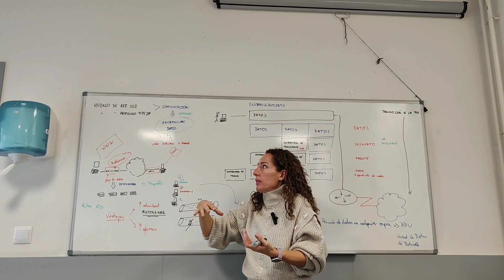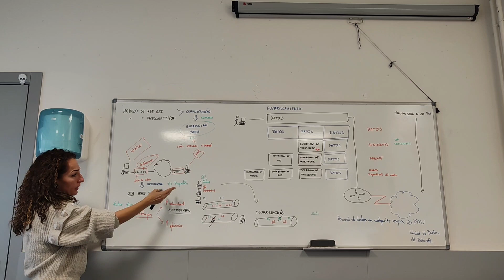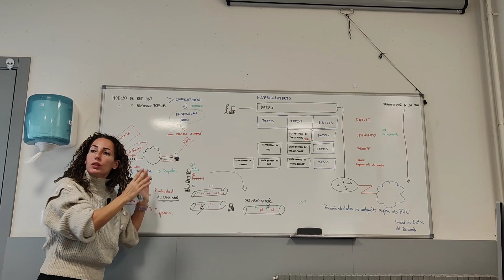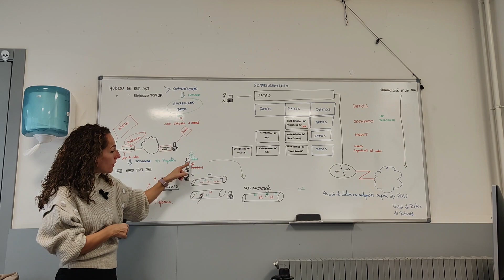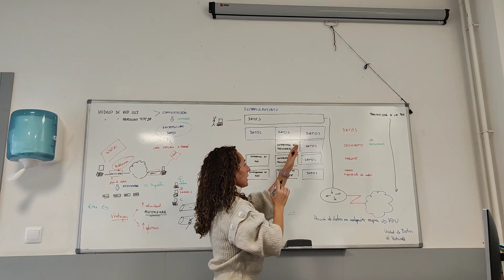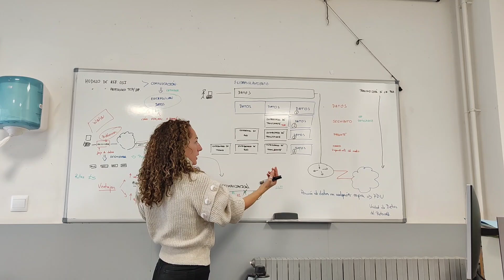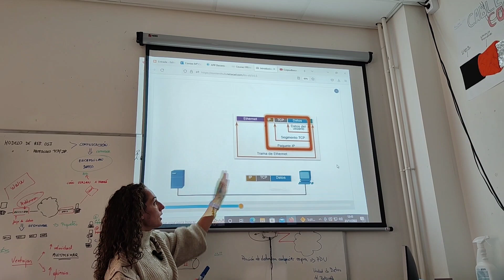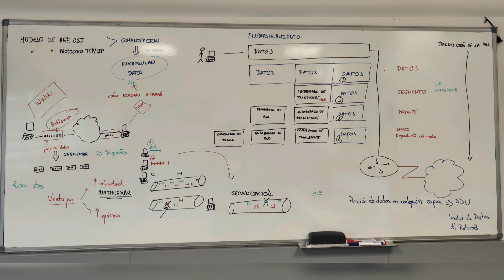Encapsulamiento de datos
Introducción a las redes v7.02
Segmentación del mensaje
Secuenciación
Unidades de datos del protocolo
Ejemplo de encapsulamiento
Ejemplo de desencapsulamiento
Verificar la comprensión